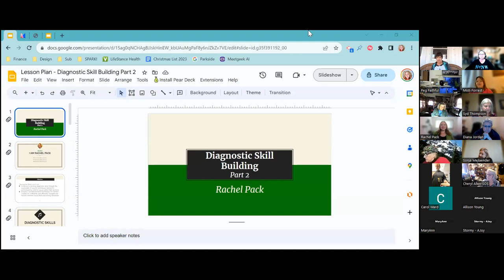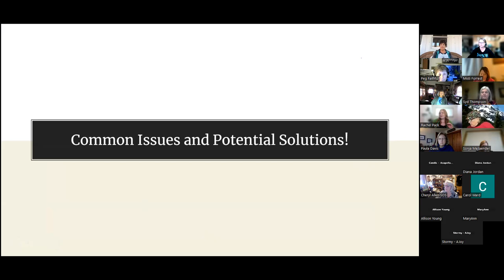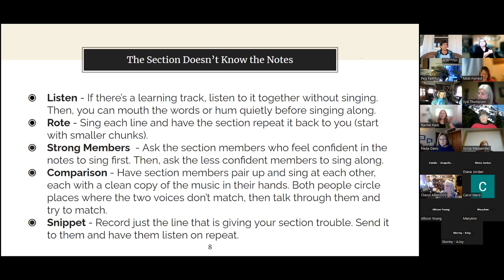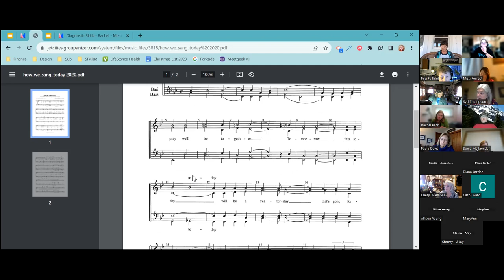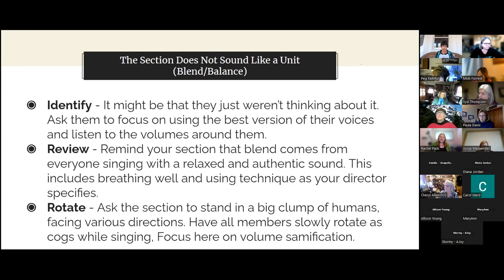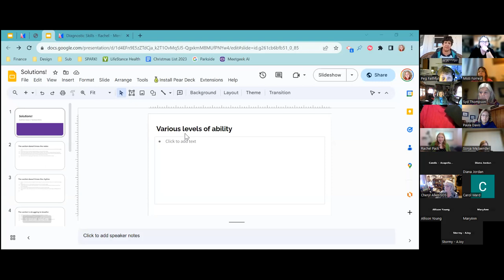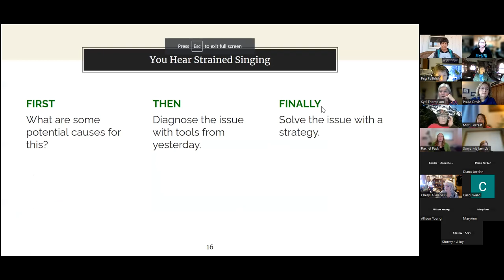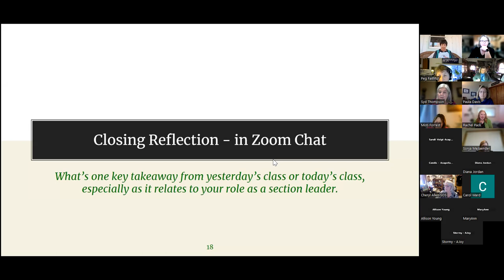Together We Can: Diagnostic Skill Building Part 2 with Rachel Pack